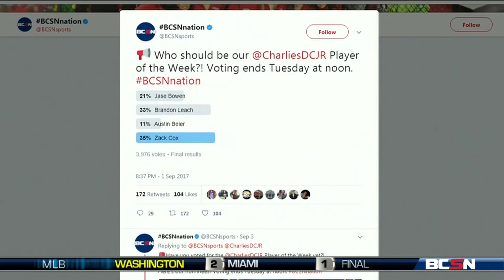Charlie's Player of the Week 9-5-17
Charlie's Dodge Chrysler Jeep Ram Player of the Week - Week 2